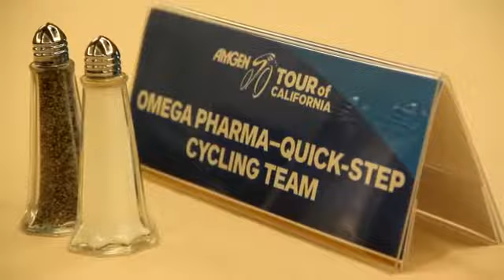Cooking for the Peloton - 2013 Amgen Tour of California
Biju Thomas Cooking for the Peloton - 2013 Amgen Tour of California